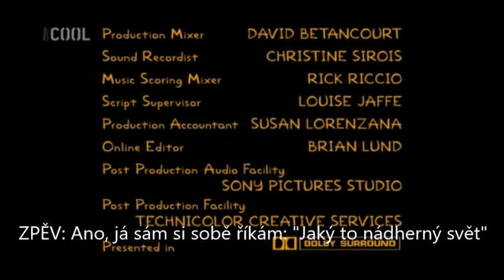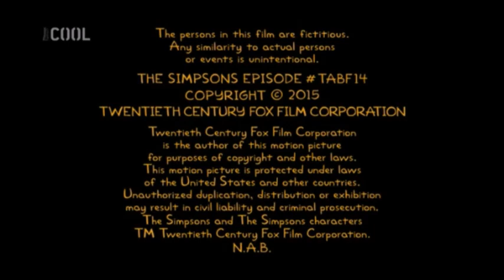Jaký to krásný svět II. + přídavek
"O čem muži sní - Every Man's Dream"
0:00 - 0:06 u Simpsonových doma version by Maggie Simpson
0:07 - 0:13 v hospodě version
0:23 - 1:07 v titulkách version

0:14 - 0:22 hudba hraná ve scéně, kde Homer běží domů